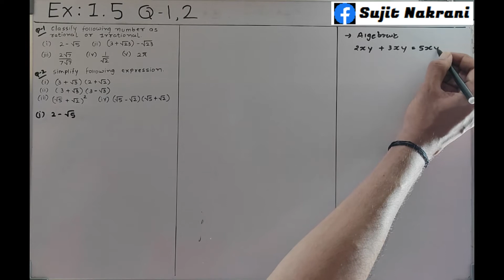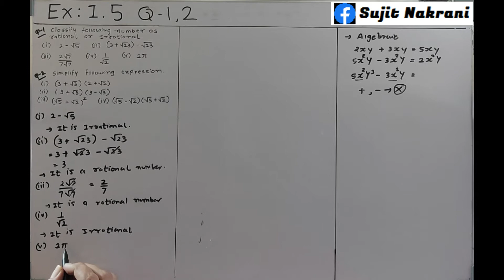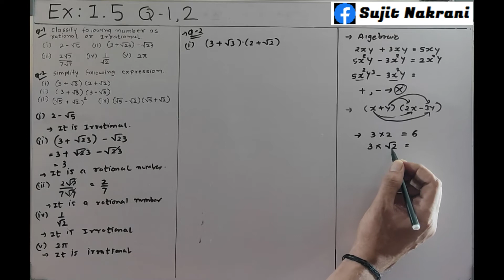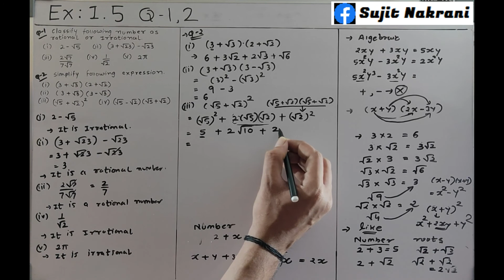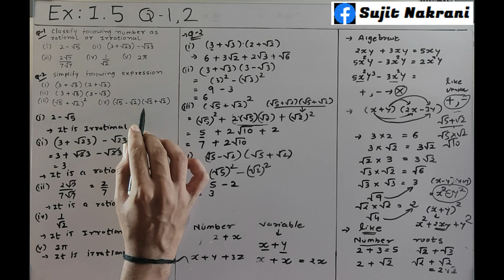Class 9 Maths Ex 1.5 Q1 Q2 Ch1 Number system NCERT Solution By Sujit Nakrani Maths Educator CBSE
Questions reference :-

Classify the following numbers as rational or irrational:
simplify the expression.
how to multiply number with roots?
how to multiply roots with roots?
how to identify like terms and unlike terms in Rootsm
how to add roots?